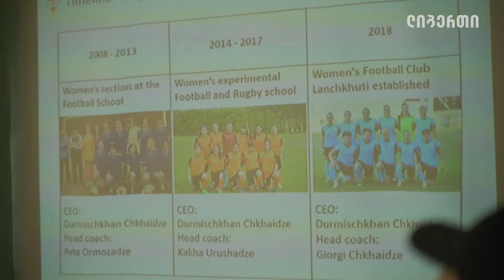ნორვეგიის ელჩი ქალთა საფეხბურთო კლუბ "ლანჩხუთს" ესტუმრა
“მათი გამარჯვებები შთააგონებს ახალგაზრდა გოგონებსა და ქალებს დაამსხვრიონ სტერეოტიპები და მიჰყვნენ თავიანთ ოცნებებს” | ნორვეგიის ელჩი საქართველოში, ჰელენე სანდ ანდრესენი.

უკვე ორი წელია მხარს ვუჭერთ და გულით ვგულშემატკივრობთ ქალთა საფეხბურთო კლუბ "ლანჩხუთს". ჩემპიონი გოგოებით ასევე ამაყობენ ჩვენი პარტნიორები, რომლებიც პირადად ესტუმრნენ სპორტსმენებს და გულწრფელი ემოციები გაუზიარეს.